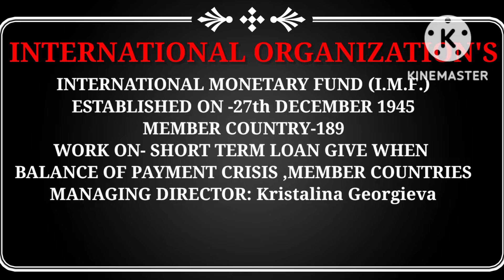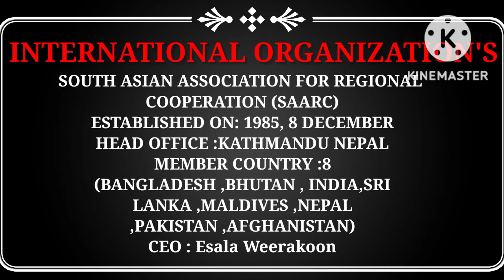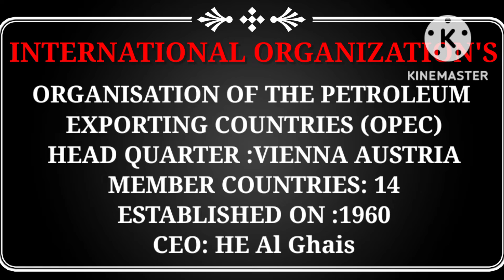INTERNATIONAL ORGANISATION | STATIC GK |WBCS ,WEST BENGAL PRIMARY TET, CTET ,PSC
international organisations, static GK, West Bengal primary TET ,WBCS ,SSC CGL, PSC ,CTET
this video is helpful for all competitive exams